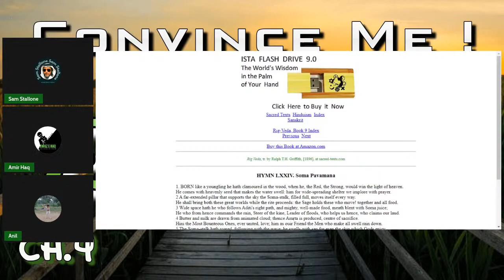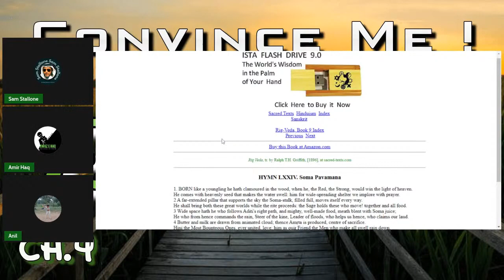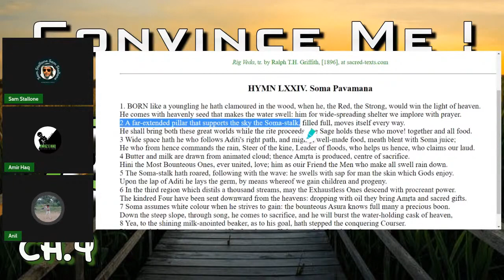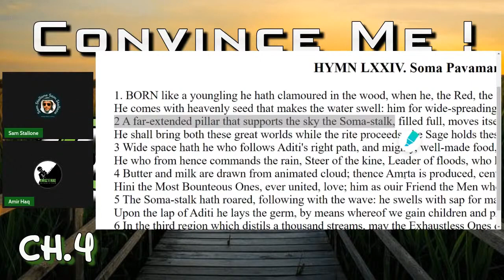AMIR HAQ, Convince me to become an Ex-Muslim _ Ch.4 { PART 07 }